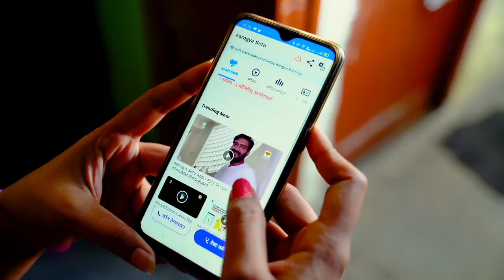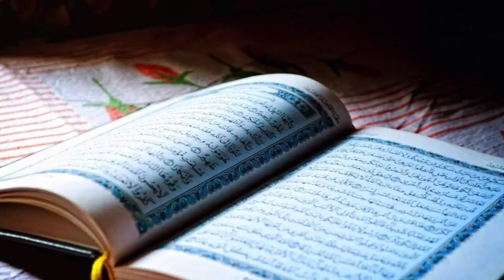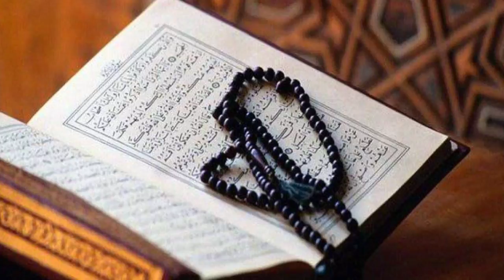Jaldi Hamla hone ka Taqatwar Wazifa | Jaldi Hamla hone ka Rohani amal | Hamal k liye Wazifa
Asalam alaikum friends, Es video mien mai aap logon k sath jaldi hamla hone k liye ek bahut hi taqatwar wazifa share kron gi. Aaj kal beauladi ek aam masla ban chuka hai aur log aulad k hasol k liye roz naye tarikay talash karte rehtay hain mujhe umeed hai k aaj insha Allah taala un logon ki talash khatam honay wali hai. Keun k aaj hum aap logon k sath jo wazifa share karne ja rahay hain Jaldi hamla honay k liye yeh bahut hi zabardast rohani amal hai. Agar aap es amal ko humare bataye huye tarikay k sath regularly repeat kren gay tu insha Allah taala Allah pak aap ko aulad ki nemat se nawazay ga keun k yeh aulad k liye bahut hi zabardast wazifa hai.